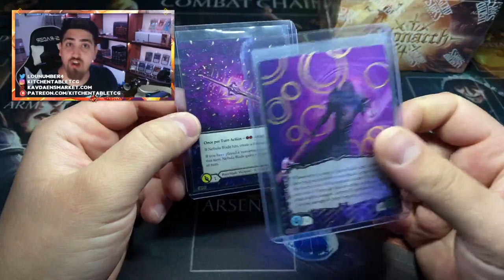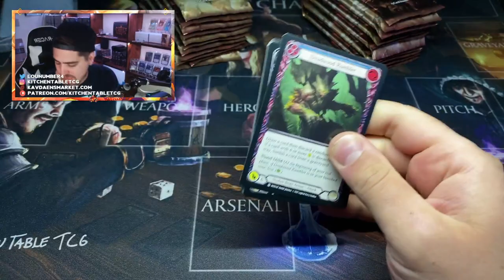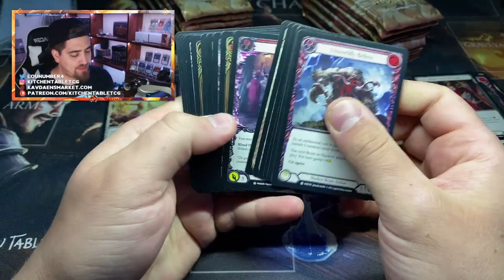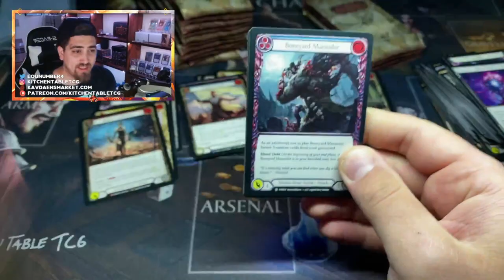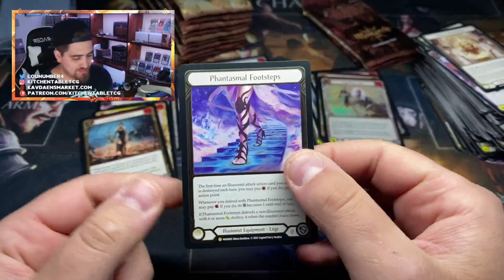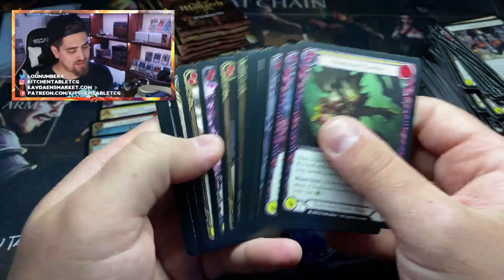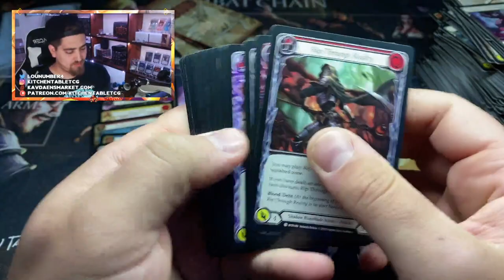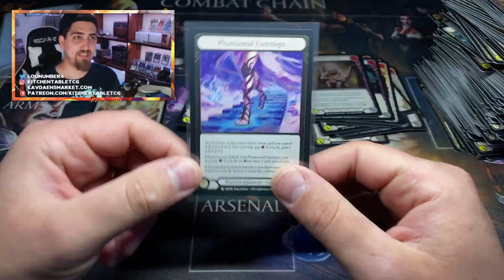The last Monarch Box Opening - Flesh and Blood TCG - FABTCG